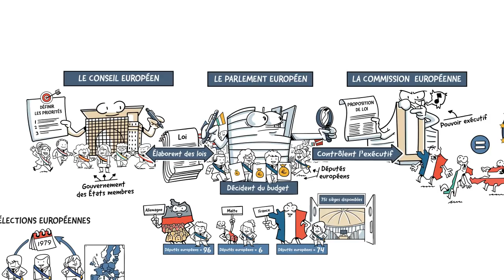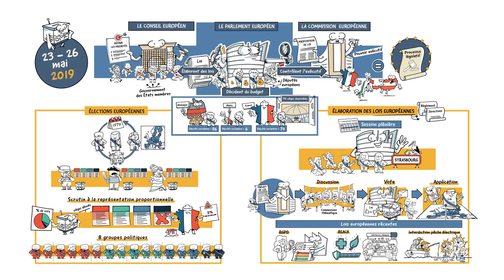Dessine-moi l'éco : A quoi servent les élections européennes ?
Les prochaines élections européennes auront lieu du 23 au 26 Mai 2019 dans toute l’Europe. Découvrez pourquoi elles sont si importantes grâce à cette vidéo.